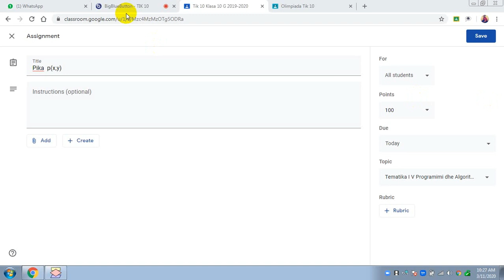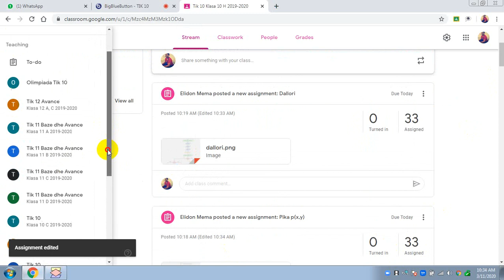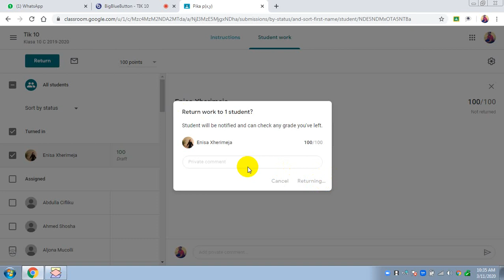Elidon Mema Kontrolli e detyrave